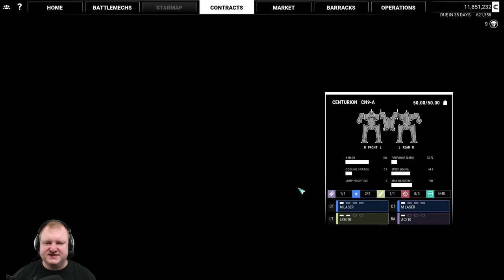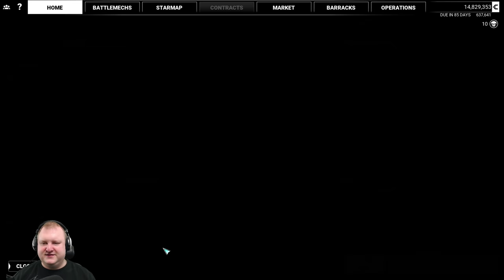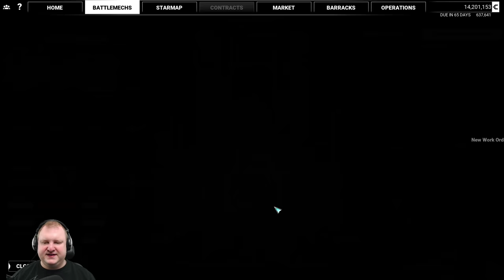ALL HELL BREAKS LOOSE! - E28 - Mechwarrior 5: Mercenaries - MW5 - Full Campaign Playthrough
The Raiders of the LosTech find themselves in big trouble as we get completely surrounded by enemy forces!

Join me as we embark on an epic mercenary journey throughout the Inner Sphere! Here are the first impressions from the Mechwarrior 5: Mercenaries (MW5) campaign. I will show you the tutorial missions, the dropship and mechlab with mech customization and paint jobs, and will give tips on how to best set your armor on your mechs to survive your missions. You can join me in the campaign as all missions are playable with up to three extra players taking on the roles of pilots in my mech lance. I am regularly asking for people to join on my Discord server.

Finally we were able to play the Mechwarrior 5 Mercenaries beta!

Got a nice build for me to use in Mechwarrior Online in 2019? Put it in the comments below!

"AGGRESSION WINS" available at Spreadshirt!

Outro music created by Benjamin Maisonet.